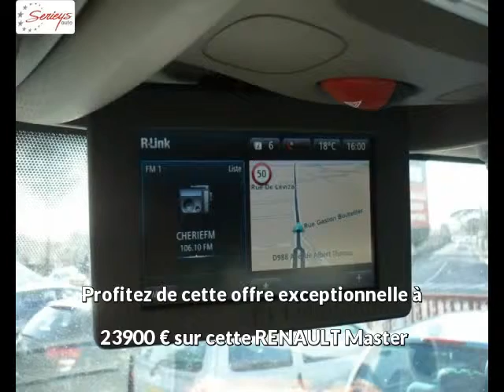RENAULT Master Diesel neuve à 23900 €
RENAULT Master Pack Extra 2.3 dCi 130 L2 GPS P270° Blanc Gris Manuelle - 10 km - Mise en circulation le 30/08/2017 - en vente à Albi au prix de 23900 €. Voir l’annonce en ligne

Le garage Seyries Automobiles d’Albi (81) propose à la vente cette RENAULT Master Pack Extra 2.3 dCi 130 L2 GPS P270° occasion n°4411.

GARAGE SERIEYS

274 AVENUE ALBERT THOMAS

81000 ALBI France